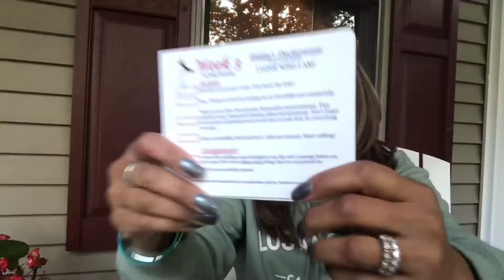DAY 19 | I Refuse to Live Depressed Video Series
What you declare over yourself is powerful.  The mind has the power to lead your emotions, but the spirit has the power to heal. Find out more.

Start the I Refuse to Live Depressed Journey video series